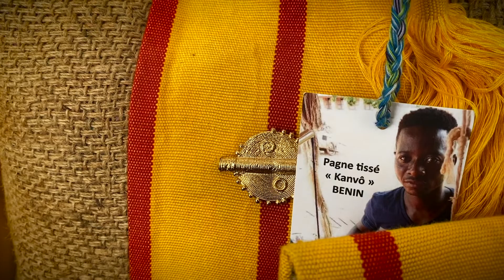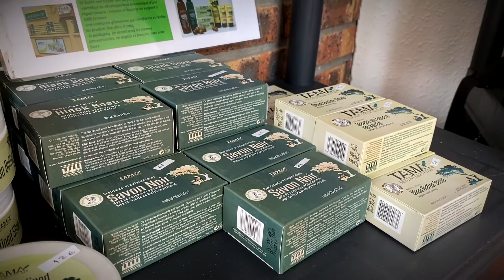Boutique éphémère // Euloge Tella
Jusqu'au 31 juillet, Euloge Tella, créateur et designer d'accessoires de mode réalisés à partir du pagne coton du Bénin, vous accueille dans la boutique éphémère.
De nombreux produits de l'Afrique de l'ouest vous sont également proposés.

Collection_TELHOM // Boutique éphémère
16 rue Carnot
Jusqu'au samedi 31 juillet 2021